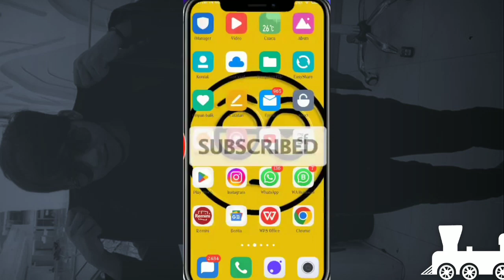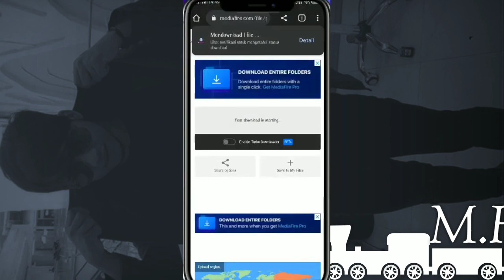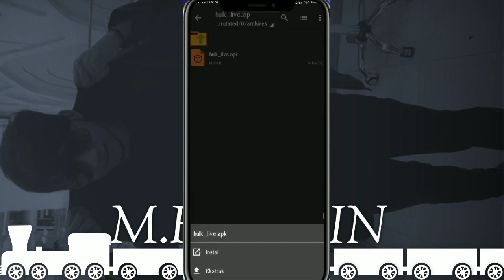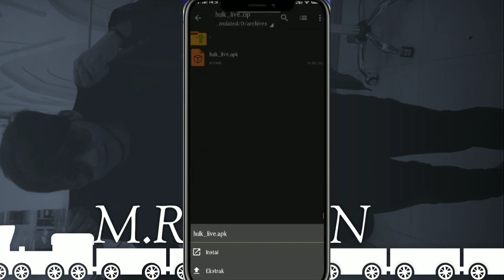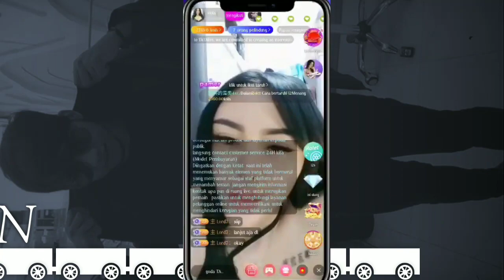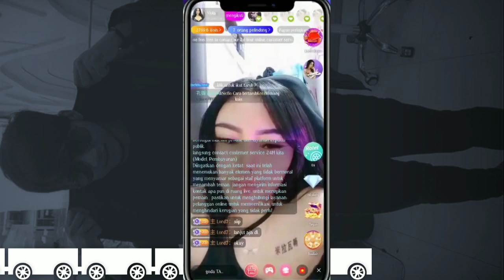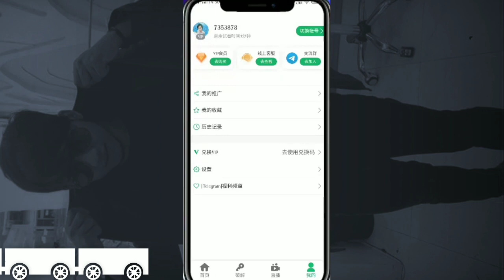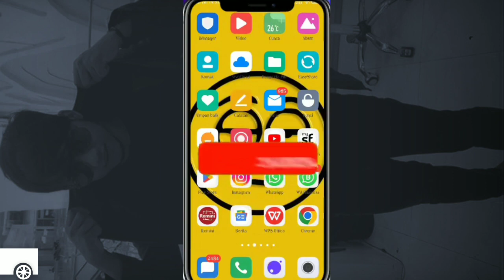Aplikasi live barbar no login TT ||hulk live update versi baru unlock room || TAT LIVE MOD BAR BAR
GRATIS aplikasi live bar bar terbaru gratis 2023 || apk live c*lm*k tanpa lok rom GRATIS WARNING!! VIDEO INI TIDAK UNTUK DI PERTONTON KAN ANAK DIBAWAH 18+ KONTEN INI HANYA LAH SEBATAS HIBURAN